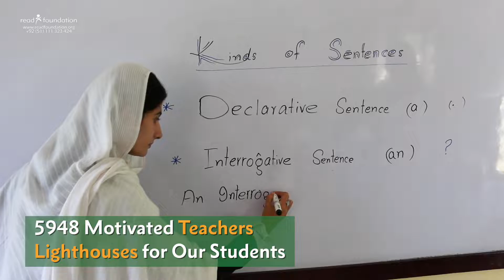Support us for Promoting Education in Pakistan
Read Foundation is promoting inclusive education through opening new schools and enrolling underprivileged, orphans and out of schools children. Education is the only solution